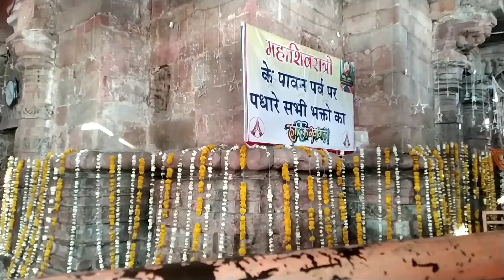நவ ஜோதிர் லிங்கங்கள் | ஓங்காரேஷ்வரர் | மத்தியப்பிரதேஷ் (உஜ்ஜினி) | பகுதி - 2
Hi friends. !!!

This video is about the yathra I went

Ohmkaleshwar temple in madhya pradesh

It was a big temple

I worshipped lord shiva and got his blessings